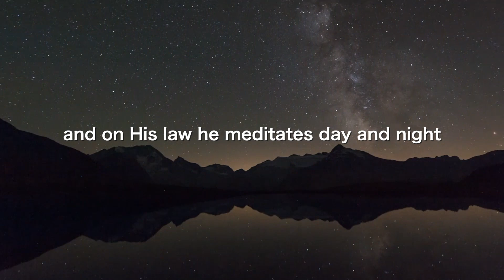Psalm 1 | Murphy Campus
Joe Pedersen Murphy Campus Book of Psalms